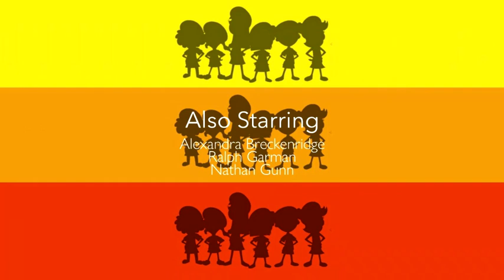Serika Hakozaki goes to Ace Hardware Store / Momoka Sakurai goes to School